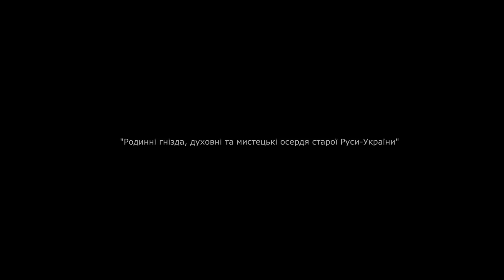Тарас Компаніченко "Ох я нещасний ..." Baroque Music of Ukraine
Відео до пісні, авторство якої приписують графу Олексію Розумовському, зняте в рамках мистецького проекту "Родинні гнізда, духовні та мистецькі осердя старої Руси-України". Проект, що складається з ряду фотовиставок, круглих столів, прес-конференцій та відеорепортажів, має на меті привернути увагу громадськості до об'єктів мистецько-культурної спадщини України, які перебувають у жалюгідному стані і потребують порятунку.
Відкриває проект унікальна пам'ятка садибної дерев'яної архітектури Лівобережя сер. 18 ст., унікальний ансамбль часів старої гетьманщини - садиба Дараганів (смт. Козелець, Покорщина)